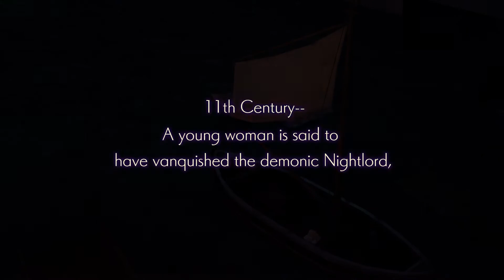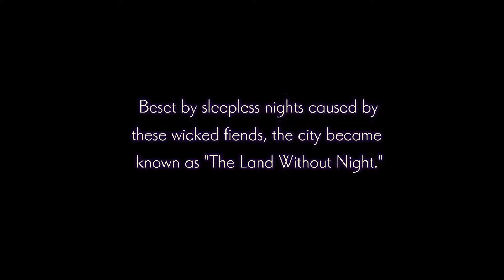Nights Of Azure Walkthrough Part 1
Nights of Azure is a lovely game with a good Story! You should check it out :D

Captured with Elgato HD60